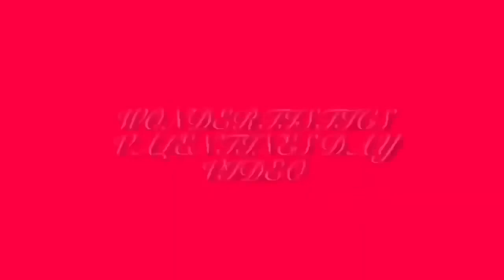VMV: Never In A Million Years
A musical Broadway of DreamWorks Prince of Egypt based on the book of exodus, here’s a song performed by Luke Brady and Christine Allado